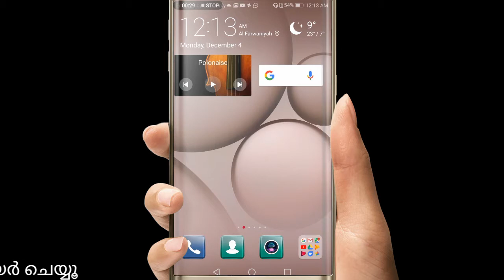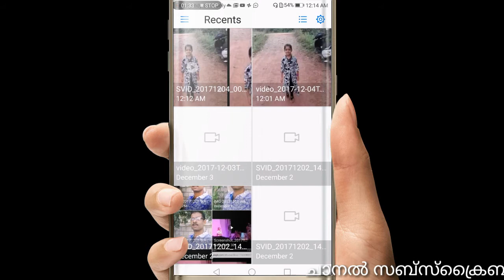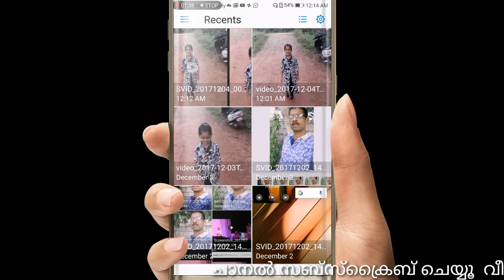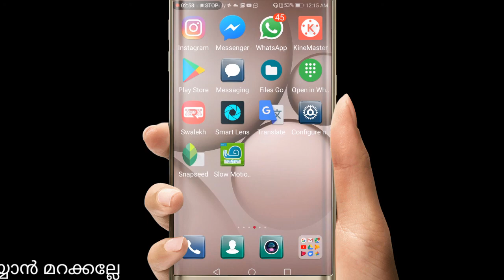How to make slow motion effect on your video വീഡിയോസ്ലോ മോഷൻ എഫക്ട് മനോഹരമാക്കാം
മലയാളം ഉൾപ്പെടെ മുഴുവൻ ഇന്ത്യൻ ഭാഷകളും ഒറ്റ ക്ലിക്കിൽ ഈസിയായി ടൈപ്ചെയ്യാൻ ഇതിലും നല്ലൊരു കീബോർഡ് സ്വപ്പ്നങ്ങളിൽ മാത്രം
ഏത് ഭാഷയിലുള്ളതും   മലയാളത്തിൽ വായിക്കാം